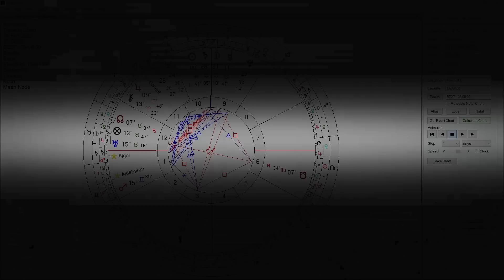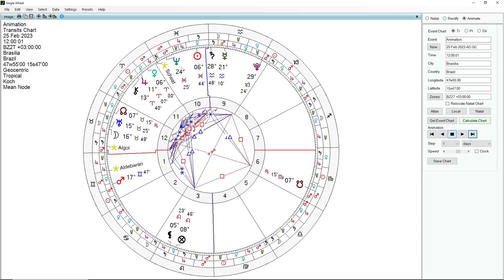PREVISÃO ASTROLÓGICA SEMANAL - DE 19 A 25 DE FEVEREIRO DE 2023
A semana começa com forte influência de Peixes e Netuno, focando em questões espirituais e religiosas, bem como em situações envolvendo água, mar e transporte pelo mar. A Lua Nova em Peixes pode recuperar algo perdido ou escondido. A partir do meio da semana, a energia muda para Áries, e veremos um tom mais agressivo e combativo nas situações cotidianas. O astrólogo Carlos Harmitt analisa os aspectos astrológicos da semana. Confira!

CURSO DE INICIAÇÃO À ASTROLOGIA SISTÊMICA (TURMA 02)
Informações e inscrições:

ATENÇÃO!

CANAIS ALTERNATIVOS